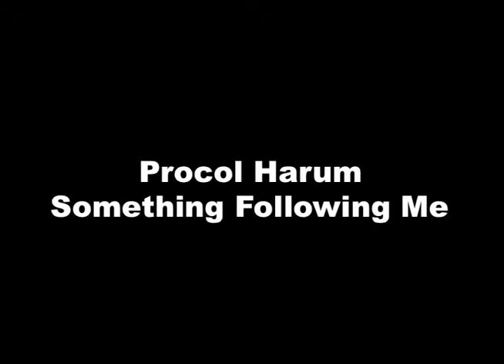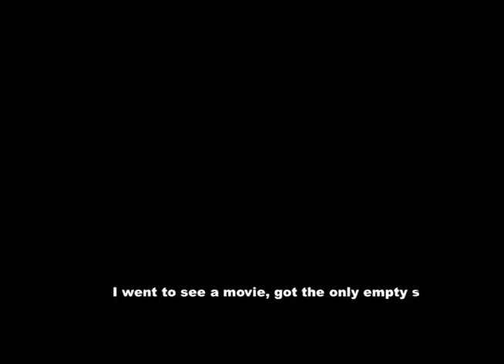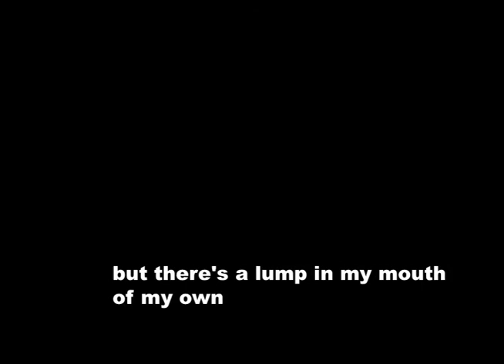Procol Harum - Something Following Me (Live 2005)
Procol Harum  plays the a bluesy song from their first album, quite a different rendition from the original version, with a lot of soloing.

Copenhagen, Denmark, Mark 18, 2005.